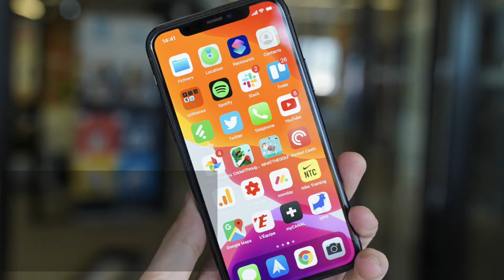4 anecdotes inutiles sur le coronavirus - Vidéos sans nom #41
On surfe sur les tendances avec cette vidéo ... inutile

Les autres liens :
Le Google+ : Ca y est ... Google+ est mort !